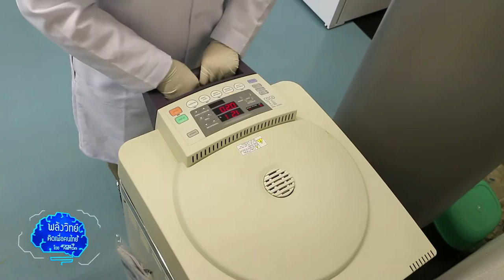พลังวิทย์ คิดเพื่อคนไทย ตอน เซริซินจากน้ำกาวไหม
รายการพลังวิทย์ คิดเพื่อคนไทย โดย สวทช. ครั้งนี้เสนอตอน เซริซินจากน้ำกาวไหม